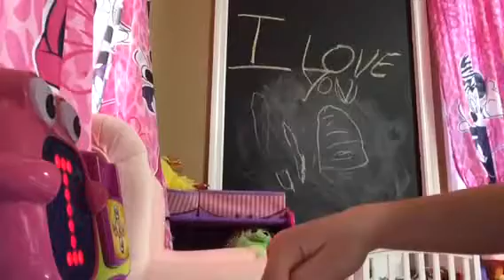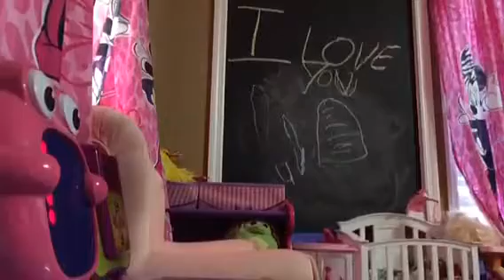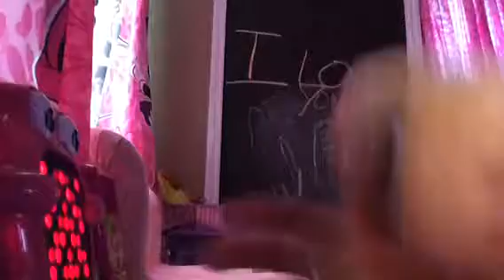Oriel and lia part 1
By oriel I am so excited for tomorrow